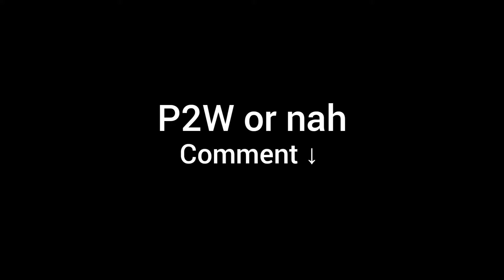P2W death effect?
from iFerg's livestream btw

Codm
Cod mobile
Call of duty mobile
Ednox
Ice codm
Iferg